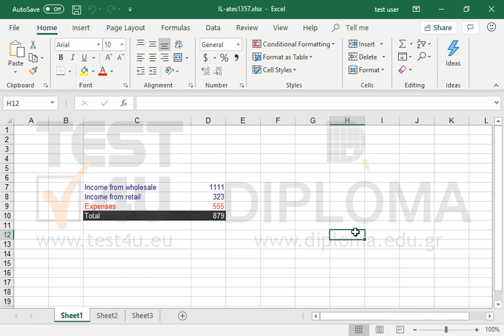Create two scenarios using the following data. The changing cells will be D7:D9. The first one,...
Create two scenarios using the following data. The changing cells will be D7:D9. The first one, named Optimistic, will display:
value 1323 in the cell D7
value 543 in the cell D8
value 987 in the cell D9.
The second, named Pessimistic, will display:
value 989 in the cell D7
value 243 in the cell D8
value 890 in the cell D9.

77-728 Microsoft Office Specialist Excel Expert 2016 - English version

77-428 Microsoft Office Specialist Excel Expert 2013 Part 2 - English version